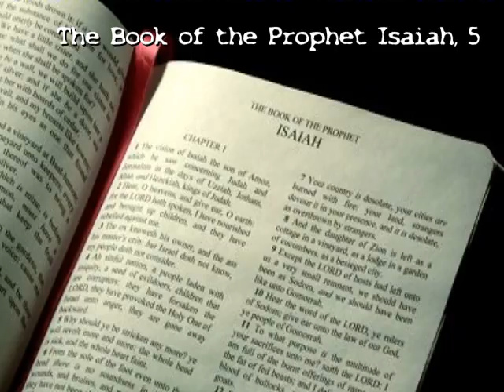The Book of the Prophet Isaiah, Chapter 5